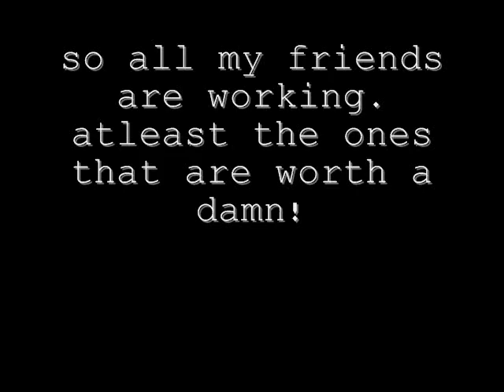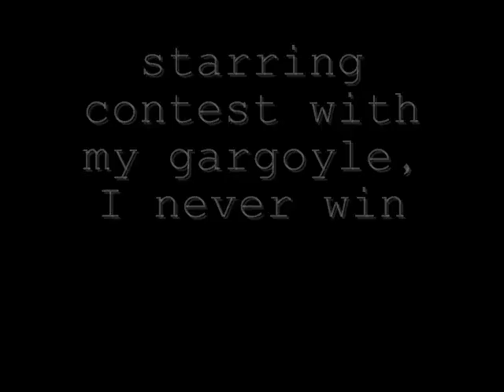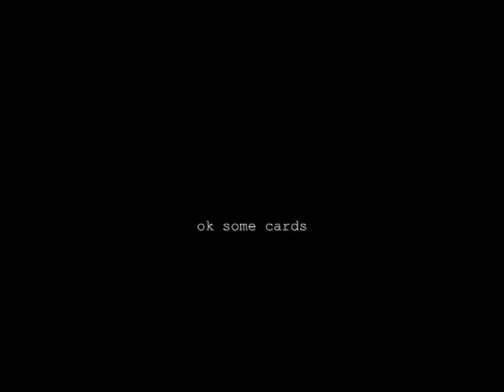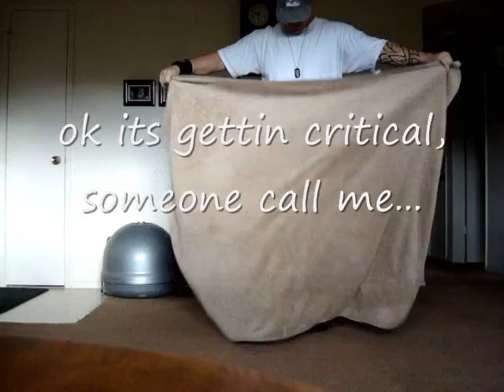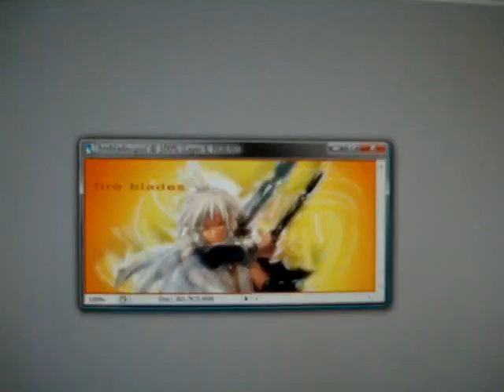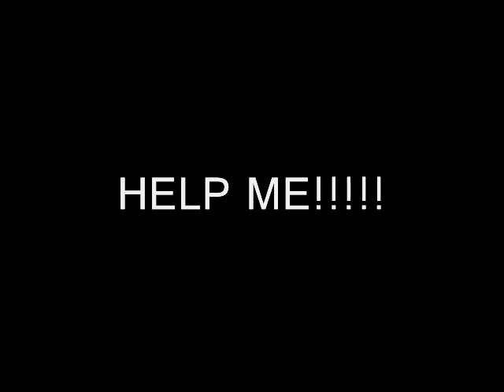BORED AT HOME